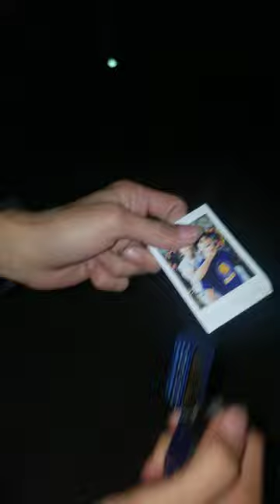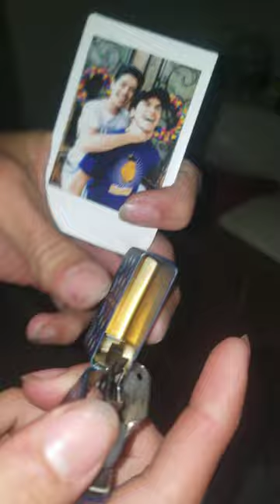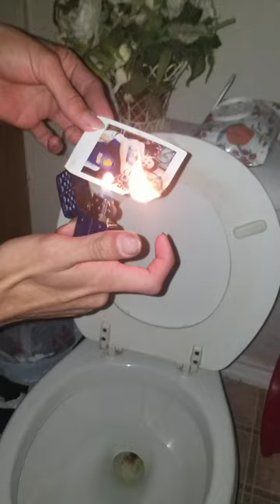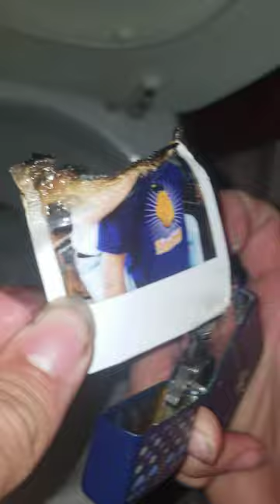This Progect And Skit Was Made By My Suster